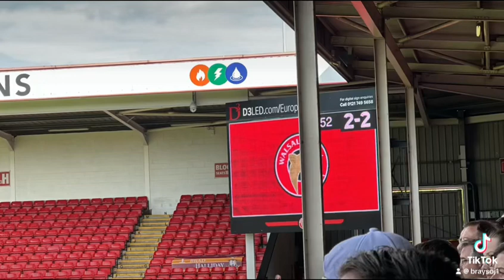Here is a short story of the rollercoaster ride vs Walsall enjoy ☺️